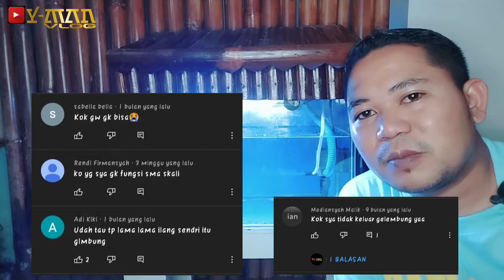POWER HEAD TIDAK KELUAR GELEMBUNGNYA? INI PENJELASANNYA.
Penjelasan mengenai tanggapan postingan sebelumnya mengenai "Gelembung Pada Power Head / Pompa".
Faktor apa saja kan yang mempengaruhi?
Seberapa efektifkan sistem gelembung ini?
Fungsi dan Tujuannya untuk apa?

video sebelumnya :
"cara membuat gelembung"

Selamat Menyaksikan
Semoga Bermanfaat